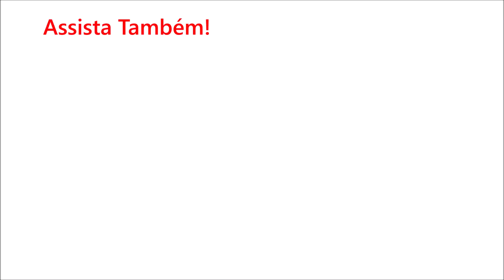Meu enxoval 5| COMPRINHAS & PRESENTES